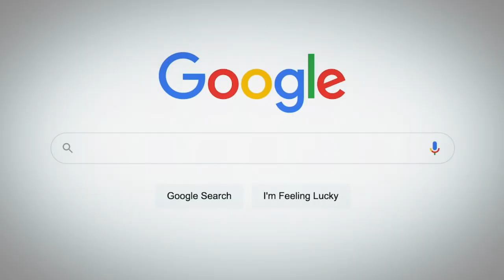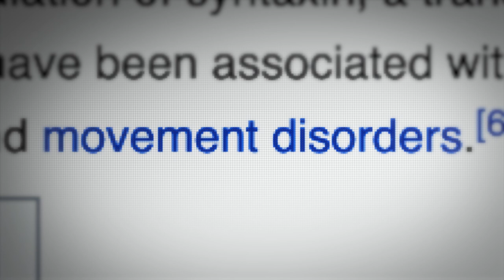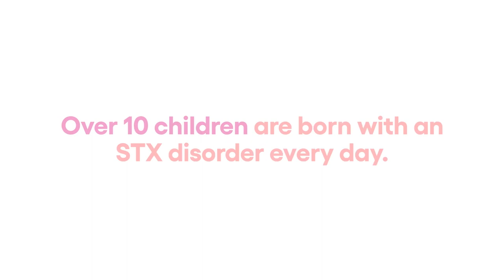FLOURISH: A multifaceted fundraising endeavor to wipe out the rare disease, STXBP1 disorders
Thank you to the amazing people who made this film!
Film Credits:
Director - Christopher Gruse
DP - Jonathan Patterson
Editor - Shane Ford
Colorist - Patrick Sexton
Graphics and Animation - Paolo Catalla